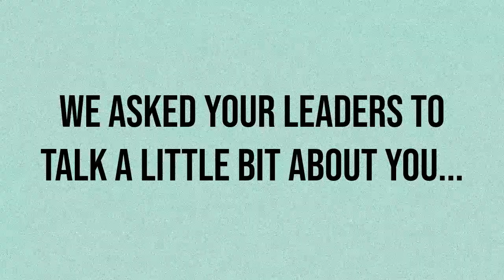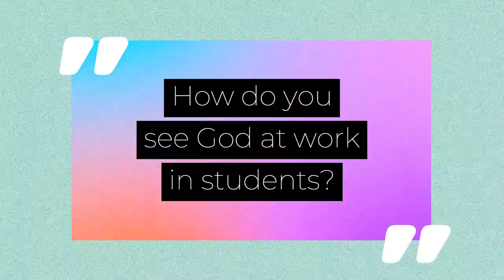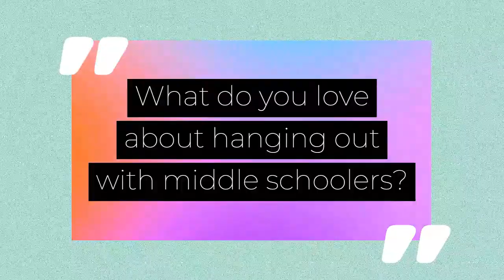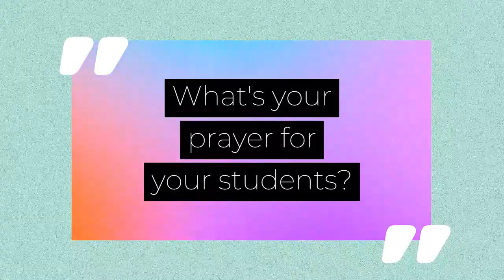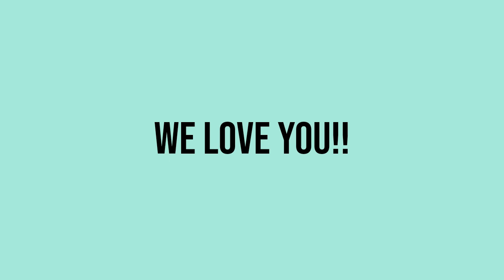Seen (MSM Version)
HSM teams, see the link sent to Coordinators for your version. :)

We're celebrating another wonderful year of building communities that follow Jesus together! THANK YOU for being a part of this chosen family.

If you're new here - wow, what a week to join the party! Welcome. :) More info at: